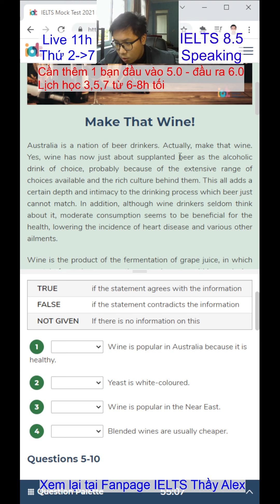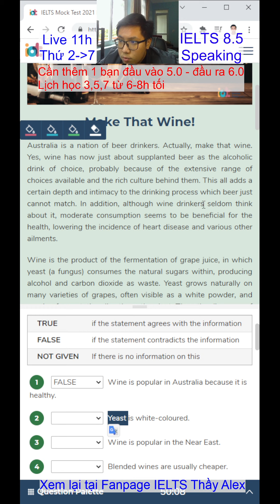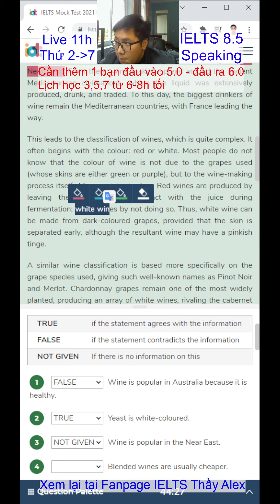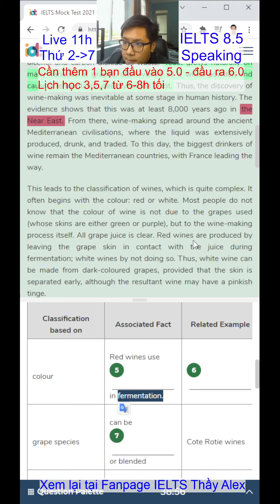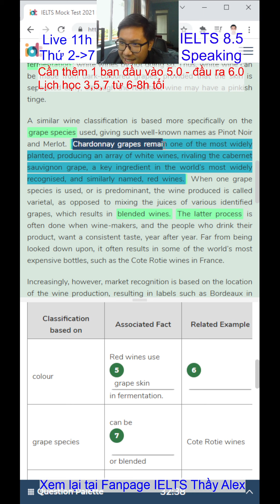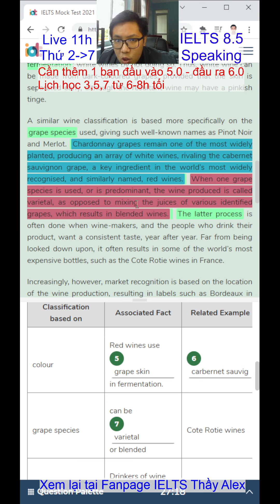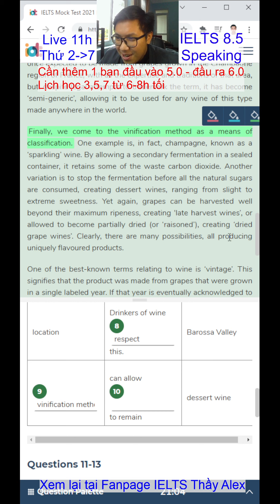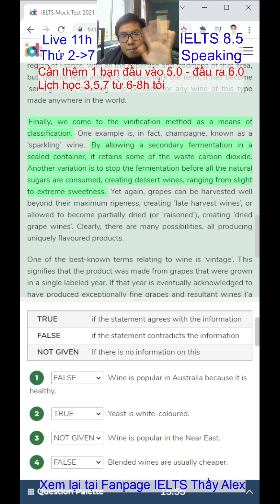Reading IELTS - True/ False/ Not given & Table Completion - Recap TikTok Thầy Alex Official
Recap Livestream TikTok ngày 22/01/2022. Cùng luyện Reading với Thầy nhé
1️⃣ Lớp Foundation A1 đầu vào 0.0 IELTS - đầu ra 3.0 IELTS
2️⃣ Lớp Pre-IELTS A2 đầu vào 3.0 IELTS - đầu ra 4.0 IELTS
3️⃣ Lớp IELTS Inter B1 đầu vào 4.0 IELTS - đầu ra 5.0 IELTS
4️⃣ Lớp IELTS Upper B2 đầu vào 5.0 IELTS - đầu ra 6.0 IELTS
5️⃣ Lớp luyện đề IELTS cấp tốc 16 buổi đầu vào 5.0 IELTS
6️⃣ Lớp gia sư 1-1
👉 Sĩ số lớp nhỏ (5-10 học sinh)